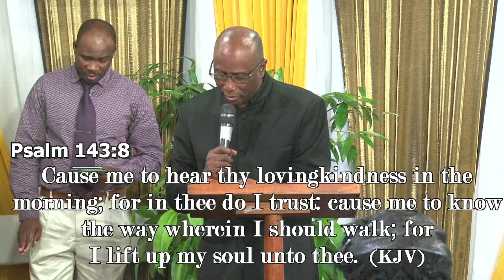December 11, 2022 Sunday Service [Elder Donovan Brown]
Faith Chapel Faith Apostolic Ministries Sunday Service